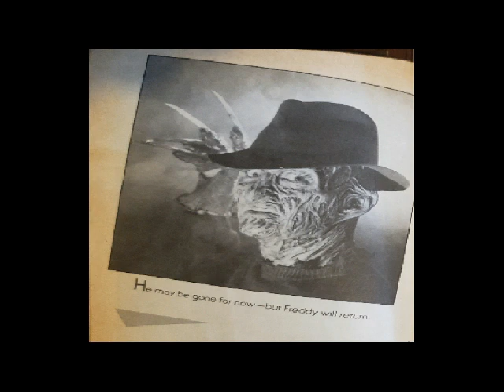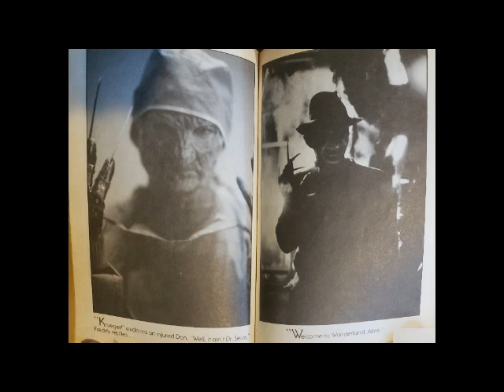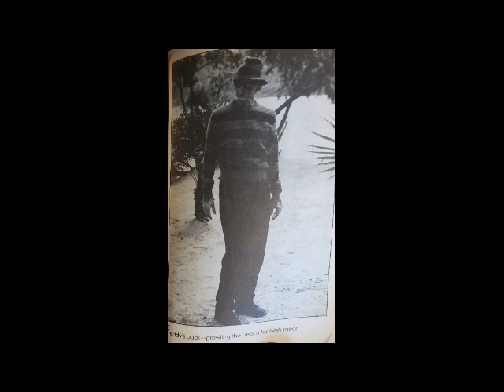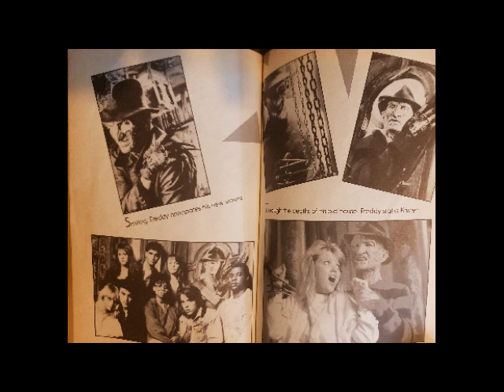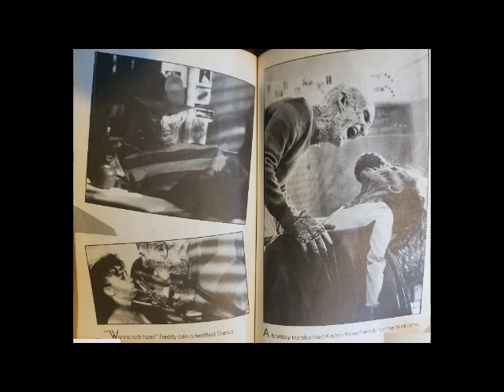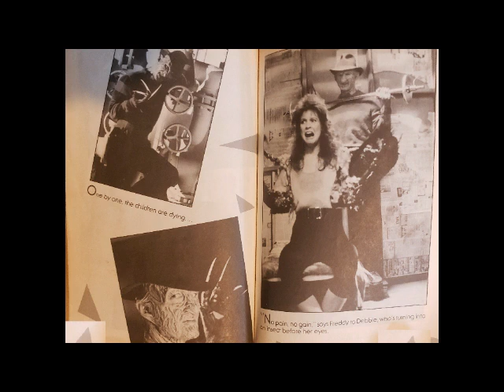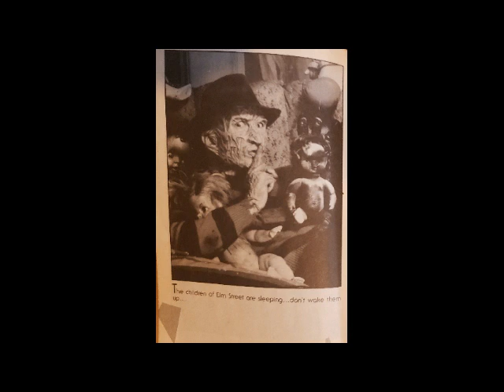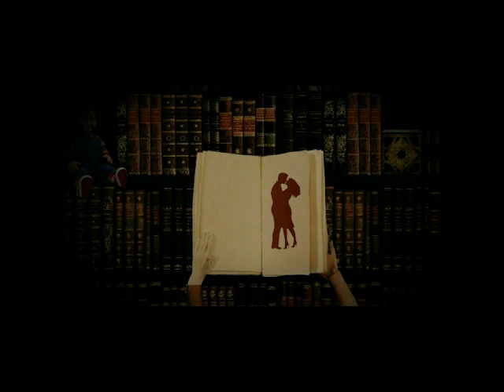A Nightmare On Elm Street 4 The Dream Master The Novelization Unabridged Audiobook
Audiobook Begins at 3:10

Audiobook #54 in the 80's Slasher Library: A Nightmare On Elm Street 4 The Novelization By Joseph Locke